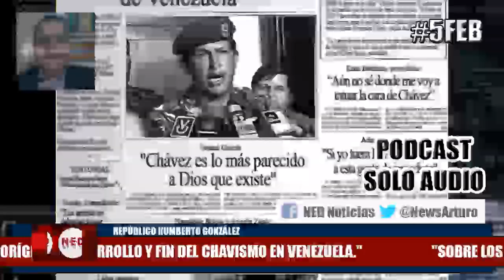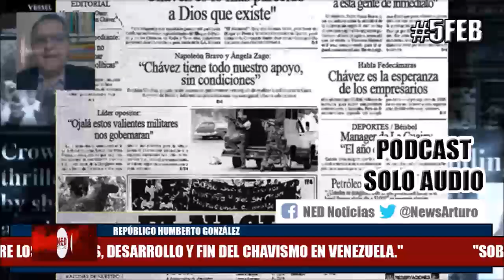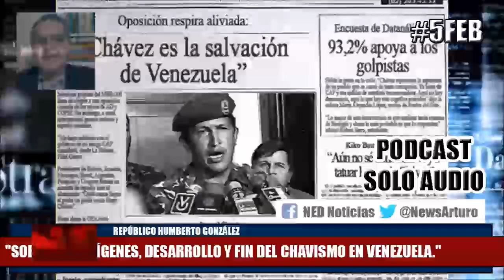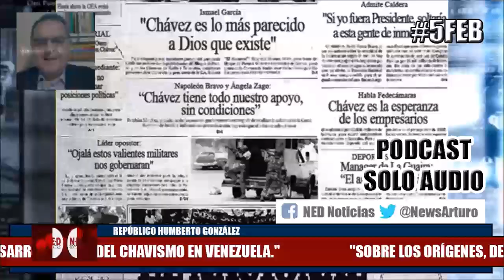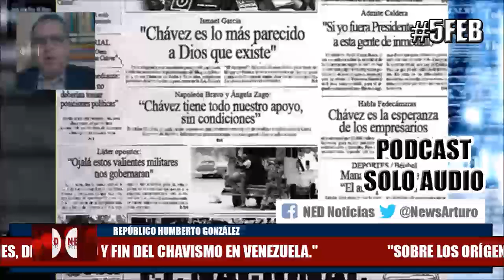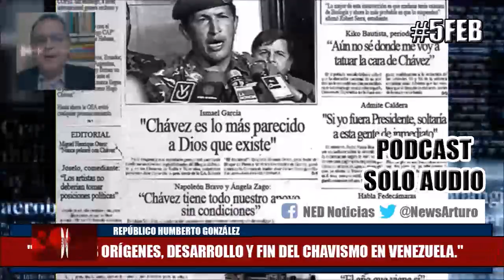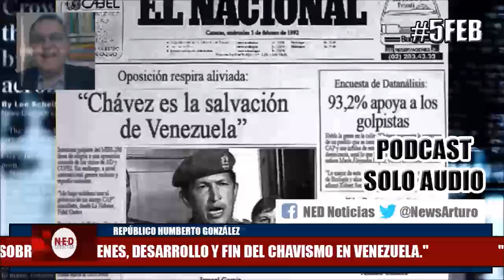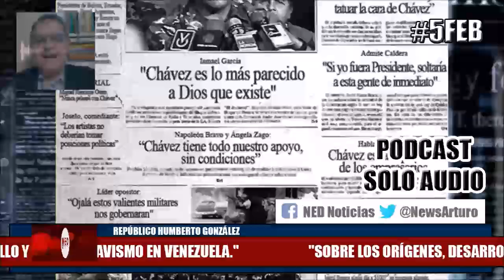VENEZUELA: 4 DE FEBRERO DE 1992 !EL ORIGEN¡ 5FEB REFLEXIÓN Humberto González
POSCAST SOLO AUDIO Transmisión Repúblico Humberto González Viernes 5 de Febrero de 2021